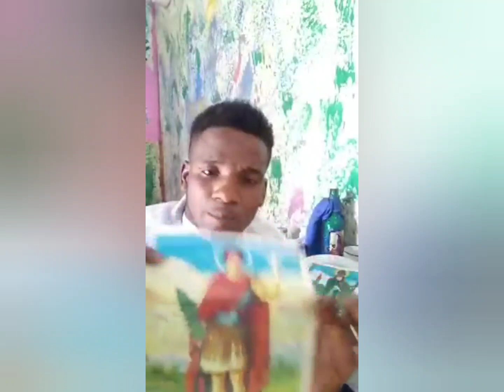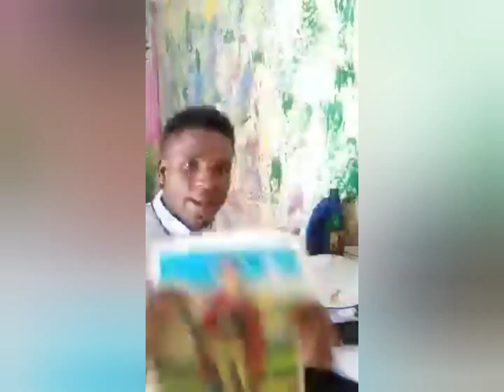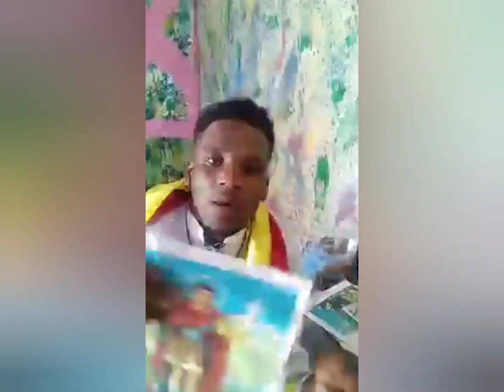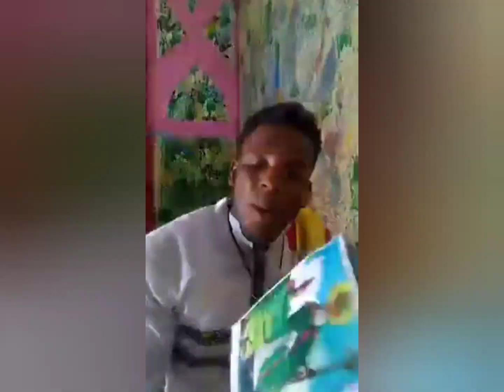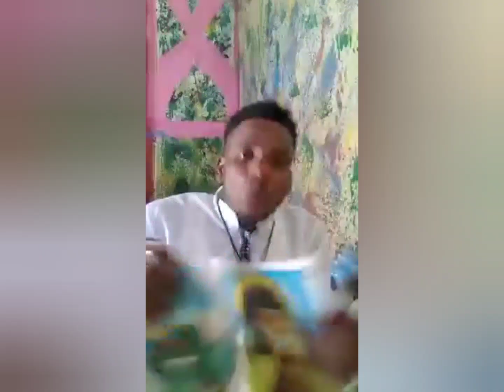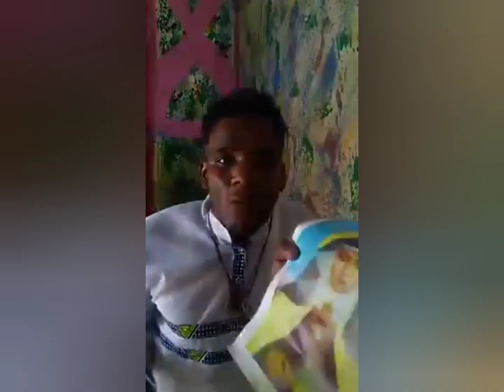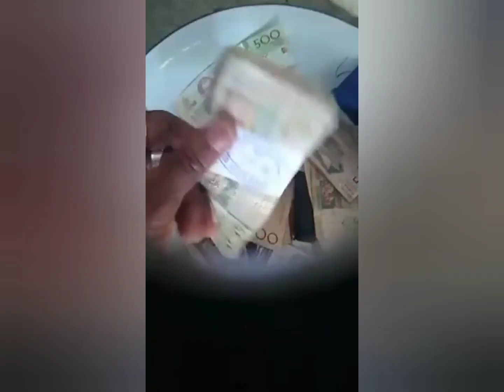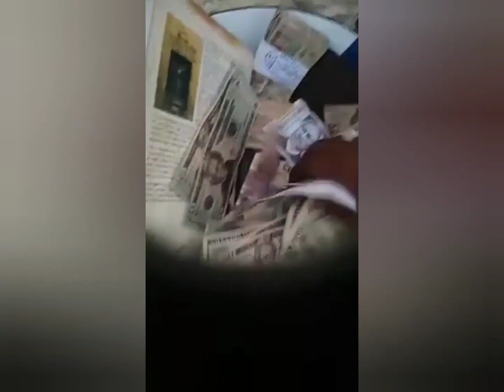achté yon bouji jòn vin pran pwen nan 7 minit yap relew,3 minit fol pete kriye nan pyew